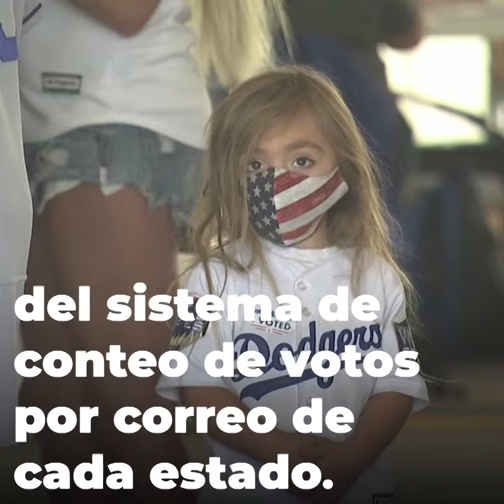Las fechas claves en las elecciones de Estados Unidos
Los ciudadanos de Estados Unidos votarán para elegir a su nuevo presidente. No obstante, los resultados de las elecciones no se conocerán el mismo día de la votación y dependerán, en su mayoría, del sistema de conteo de voto por correo de cada estado.